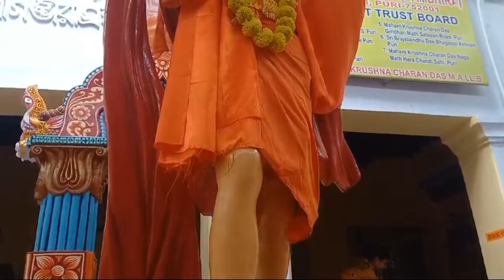।।পুরী ধামে গম্ভীরাতে কাশী মিশ্রের ভবনে গুরুদেবের সান্নিধ্যে হরি নাম সঙ্কীর্তন ।।gaudiyamission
|| HARE KRISHNA ||

শ্রীচৈতন্যদেবের আদর্শ শিক্ষার যথার্থ প্রতিফলনই নামহট্ট। নামহট্ট মানেই নামের হাট। যেখানে ভক্তগণ পরস্পর মিলিত হয়ে  ভক্ত ও ভগবানের কথা ও হরি সংকীর্তন এর মধ্যে দিয়েই প্রেমভক্তি আস্বাদন করেন।

এটাই জগতে বিপুলভাবে প্রচার করার উদ্দেশ্যে ও শ্রদ্ধাবান জীবের জীবনকে ধন্য করার জন্য নিত্যানন্দ প্রভু কর্তৃক নামহট্ট ও প্রবর্তন ও পরবর্তীকালে শ্রীল ভক্তিবিনোদ ঠাকুর দ্বারা পুনর্জাগরণ এবং শ্রীল সরস্বতী গোস্বামী প্রভুপাদের সারা পৃথিবীতে প্রেমের আন্দোলন ছড়িয়ে দেয়ার যে উদ্দেশ্য তাহাই নামহট্ট এর বাস্তব রূপ।

পৃথিবীতে আছে যত নগরাদি গ্রাম, সর্বত্র প্রচার হোউক মোর নাম। মহাপ্রভুর ইচ্ছায় আজ গ্রামে গঞ্জে সর্বত্রই নামের হাট বসেছে। এই উদ্দেশ্যে